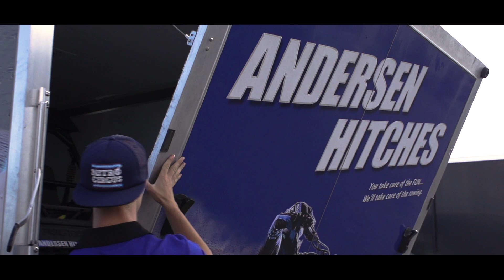Shredding the Dunes | UNHITCHED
Kurtis Downs, Josh Roberts, and friends head out to the dunes for some motorized action on dirtbikes and more.

About us:
Nitro Circus is what happens when a group of extremely talented and fearless friends decides to make their hobby into their profession. This crew of wild ones represents a cross section of everything awesome in action sports: freestyle motocross, BMX, skateboarding, scooter, snowboarding, skiing, BASE jumping, sky diving, and a bunch of stuff that shouldn't be taken down a ramp. Nitro Circus tours the world putting on shows featuring all of the above and more. In our constant quest to always do what we love and push the boundaries of what's possible in action sports, we have some epic crashes and legendary fails, but stick or stack, our only goal is to have fun and entertain the world in the process.